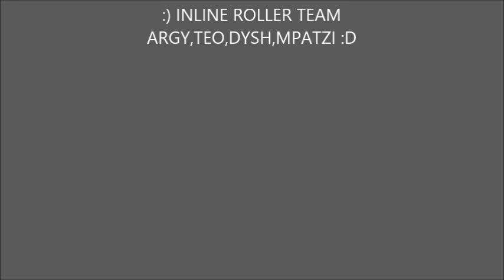roller in drama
usd roller team in drama